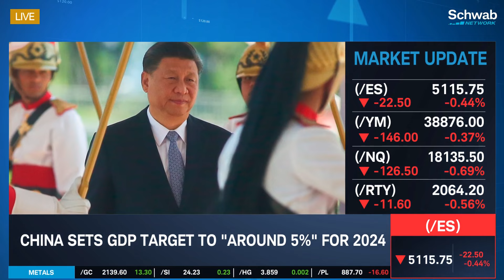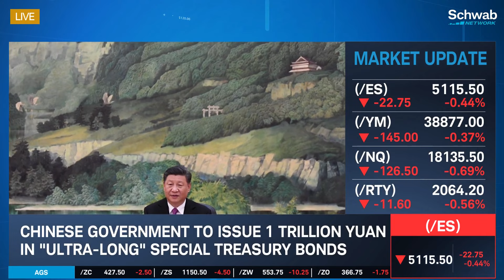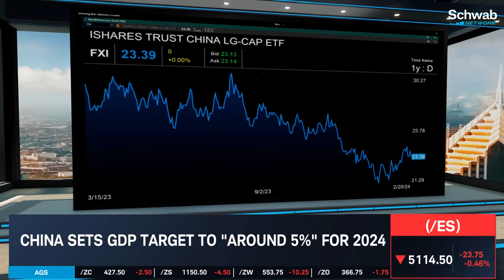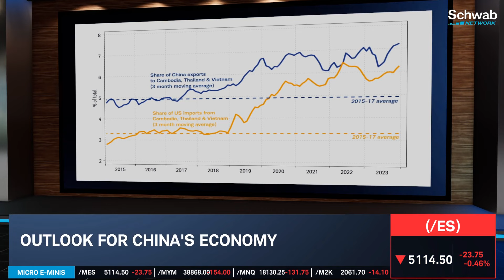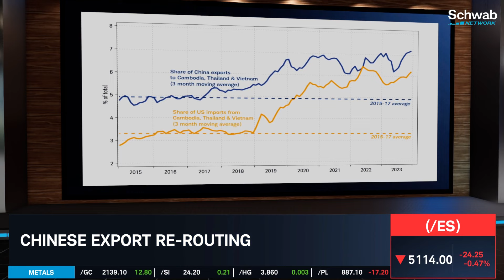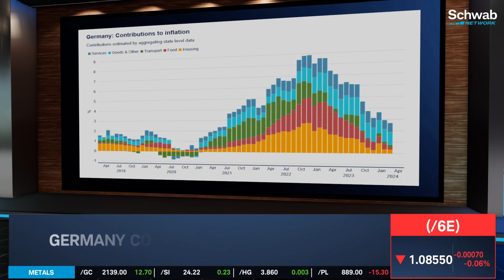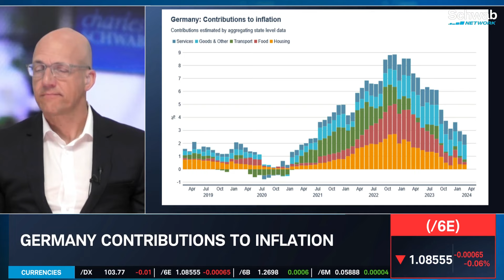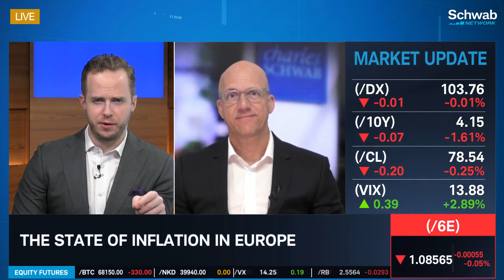China Sets GDP Target & Inflation in Europe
China sets its GDP target to “around 5%” for 2024. Jeffrey Kleintop discusses this as the Chinese government is to issue 1 trillion Yuan in “ultra-long” special treasury bonds. He talks about the outlook for China’s economy. He then goes over Germany’s contribution to inflation. Tune in to find out more about the stock market today.